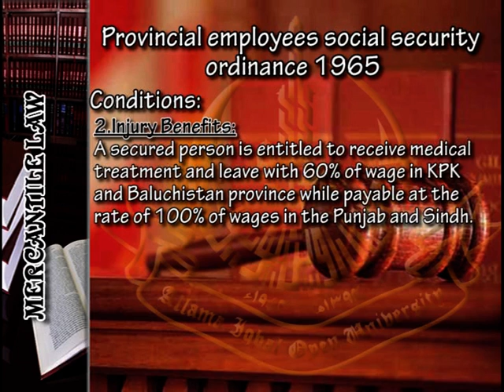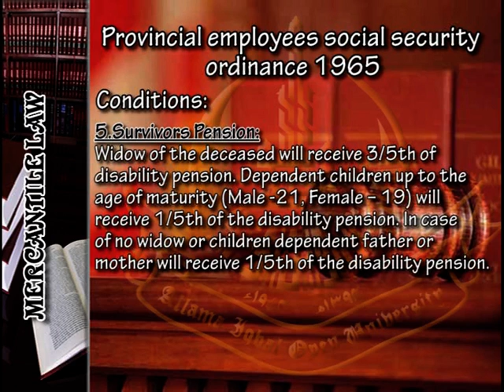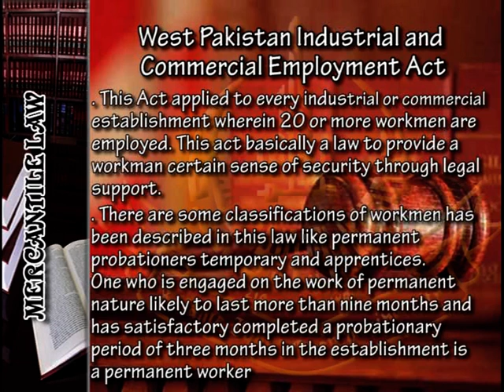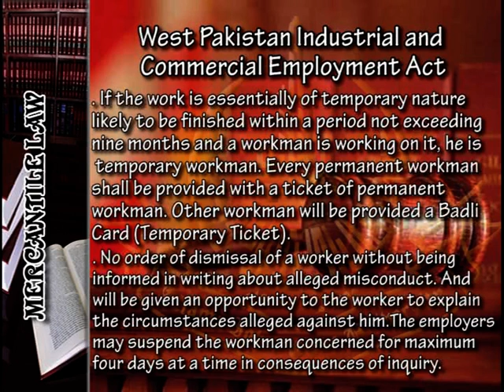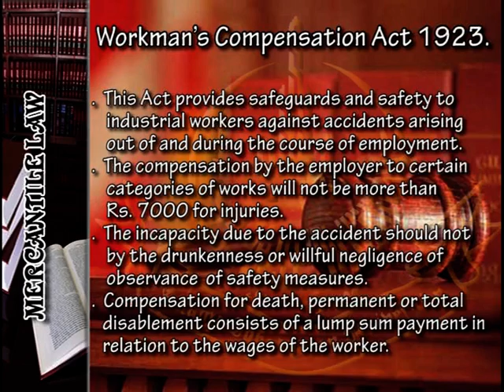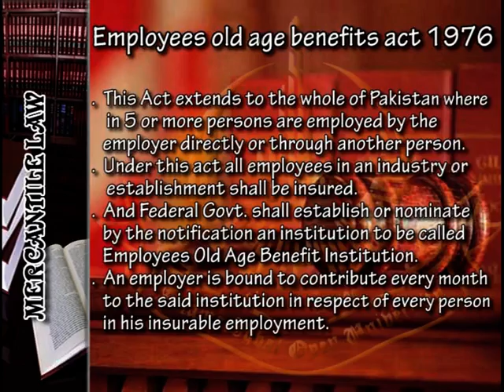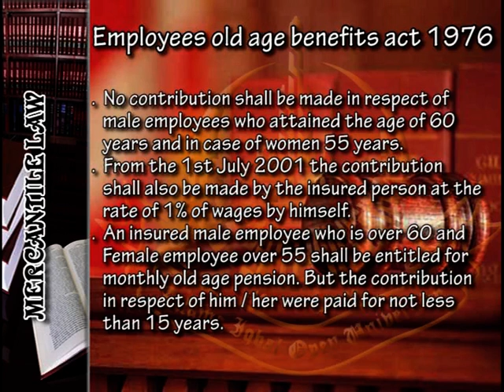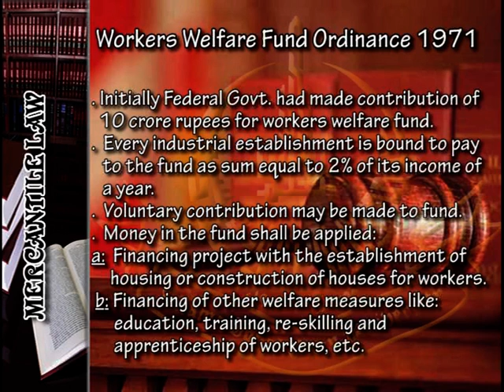AIOU BA Mercantile Law BA Code 460 Program 8